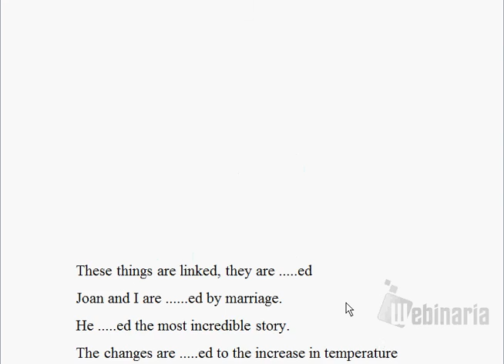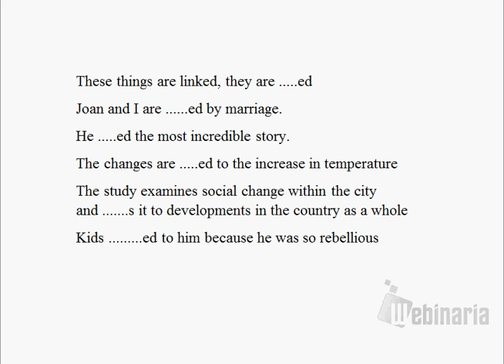Activate your English Vocabulary Test 35 Quiz C1 and C2 CPE CAE - ESL British English Pronunciation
Find the single word that fits best in all the gaps
The same word fits in all the gaps.
These things are linked, they are .ed
Joan and I are .ed by marriage.
He .ed the most incredible story.
The changes are .ed to the increase in temperature
The study examines social change within the city and .s it to developments in the country as a whole
Kids .ed to him because he was so rebellious